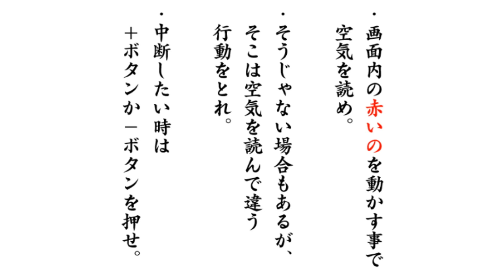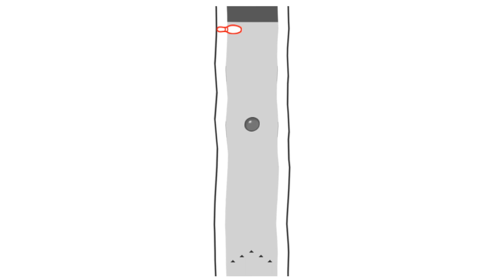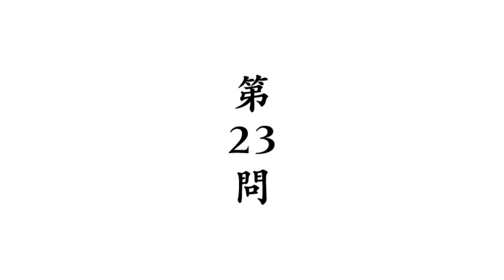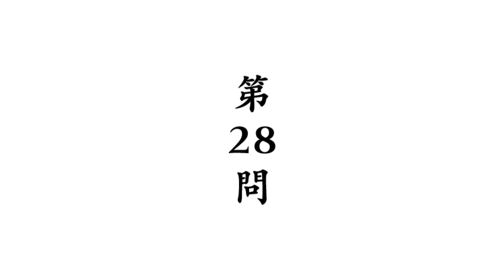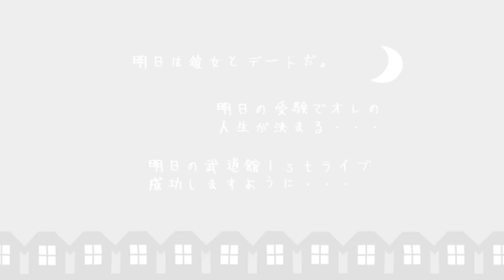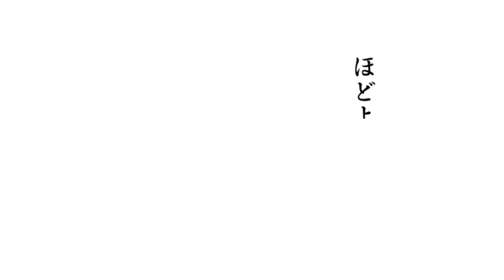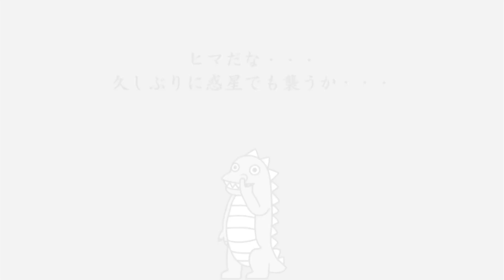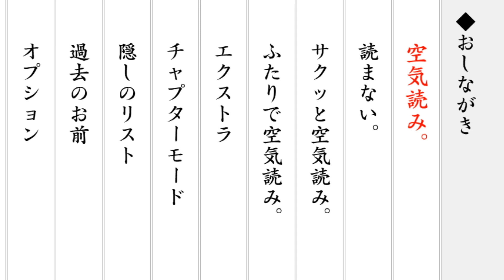【空気読み。】いたって真面目に空気を読んだつもりが．．．